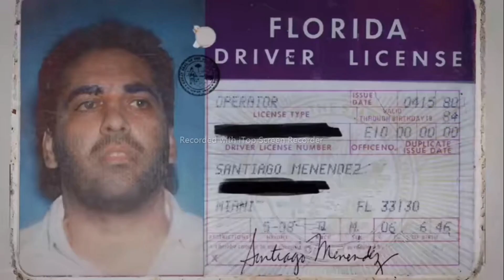Cocaine Cowboys trailer Netflix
Cocaine Cowboys: The Kings of Miami
 Dos amigos de la infancia pasan de desertores escolares a los capos de la droga más poderosos de Miami en esta historia real de una saga criminal que duró décadas.